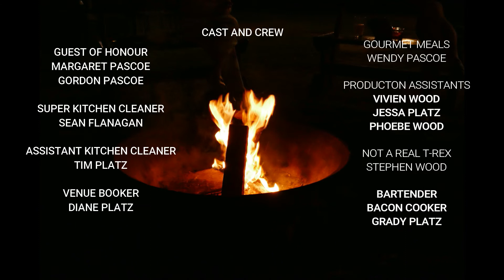oma and opa 60th